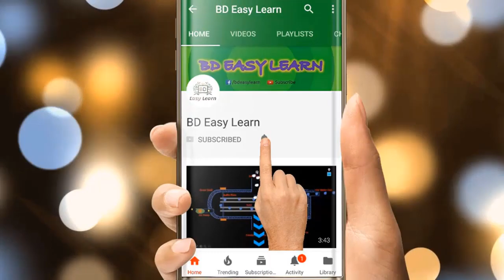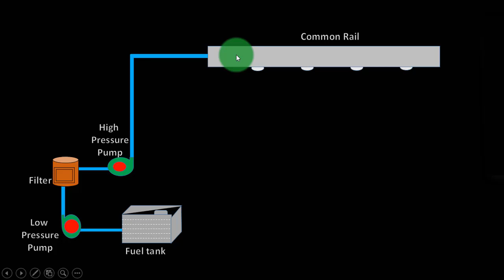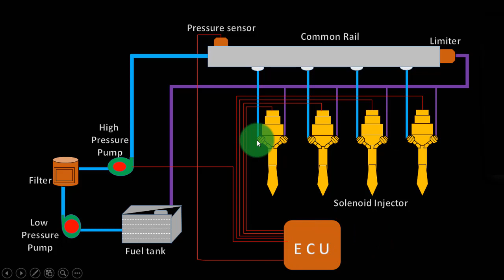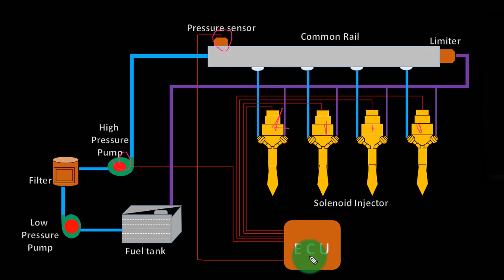Diesel Engine Common Rail Injection System Explained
Working Method Of Common Rail Injection System in diesel engine in bangla.